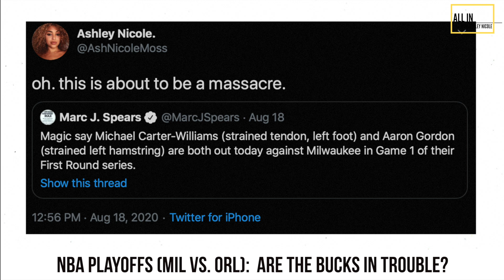Are the Bucks in Trouble? | All In with Ashley Nicole